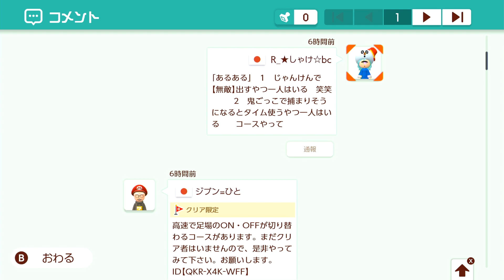【本人公認クソコースｗ】９99個の土管から本物を探せｗｗｗマリオメーカー2 Super Mario Maker 2 マリオちはや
ちはやYTによる実況攻略動画です！